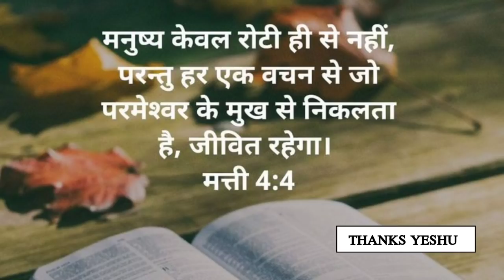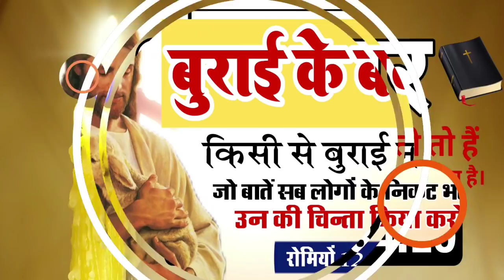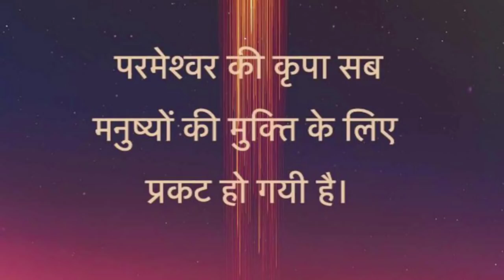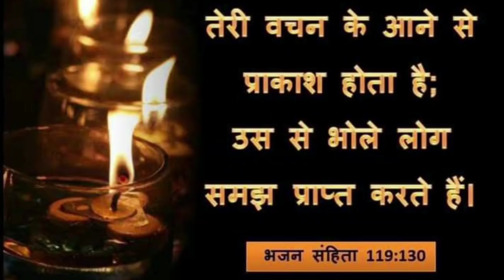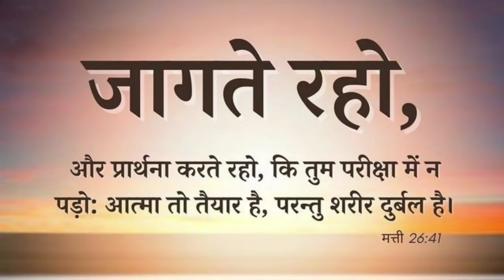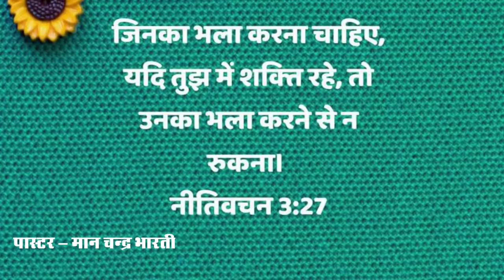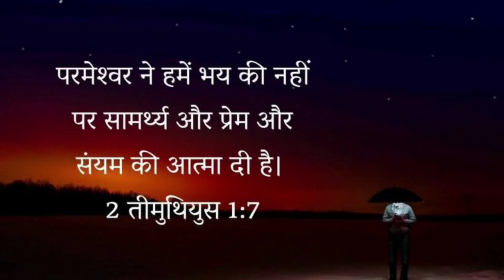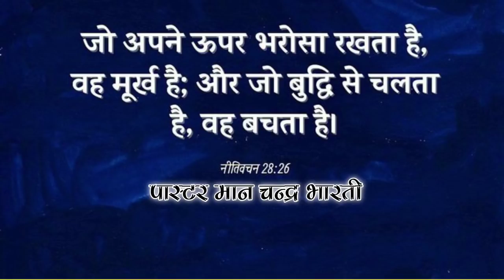NIGHT PRAYER | आपके घर से शैतान भागेगा | PS. MAN CHANDRA BHARTI